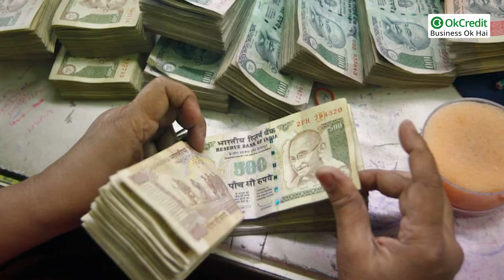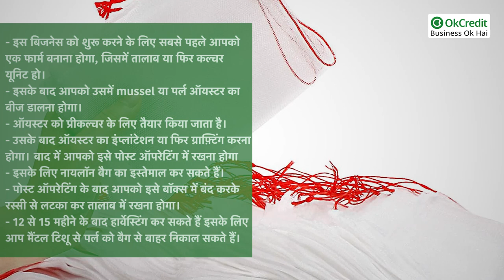Pearl Farming Business Plan License In Hindi | 25 से 50 हज़ार में शुरू करें मोती की खेती | OkCredit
How to Start Pearl Farming Business in India in Hindi | मोती की खेती व्यापार टिप्स |

OkCredit,
udhaar,
vasooli,